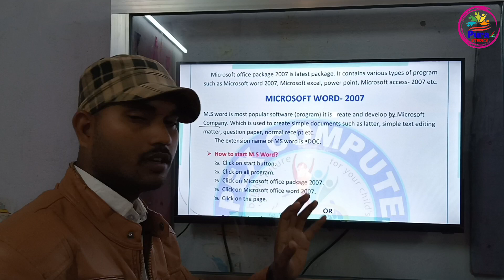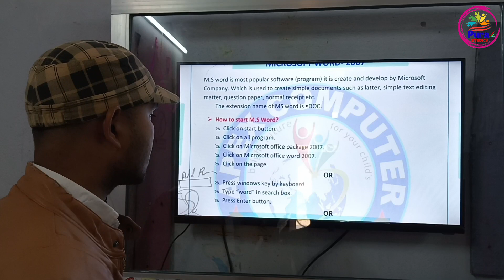How to Start MS word Theory Class 1 / Word Open in Computer System / Basic Microsoft Office Word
Microsoft office package-2007
     Microsoft office package 2007 is latest package. It contains various types of program such as Microsoft word 2007, Microsoft excel, power point, Microsoft access- 2007 etc.

M.S word is most popular software (program) it is create and develop by Microsoft Company. Which is used to create simple documents such as latter, simple text editing matter, question paper, normal receipt , banner, poster, Visiting Card, Handbill etc.
              The extension name of MS word is .DOC.

* How to start M.S Word?
 Click on start button.
 Click on all program.
 Click on Microsoft office package 2007.
 Click on Microsoft office word 2007.
 Click on the page.
OR
 Press windows key by keyboard.
 Type “word” in search box.
 Press Enter button.
                                                        OR
 Press windows +R key.
 Type the box in WinWord.

धन्यवाद !!